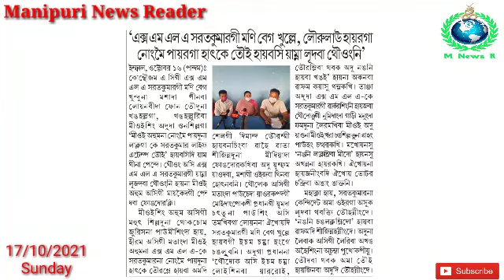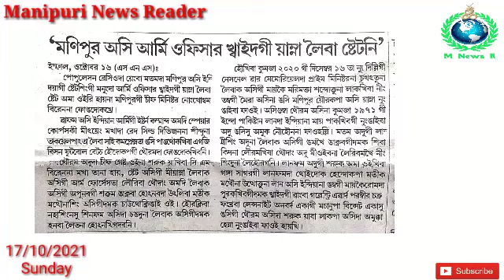Ngasi Ayukki Pao Taminnasi